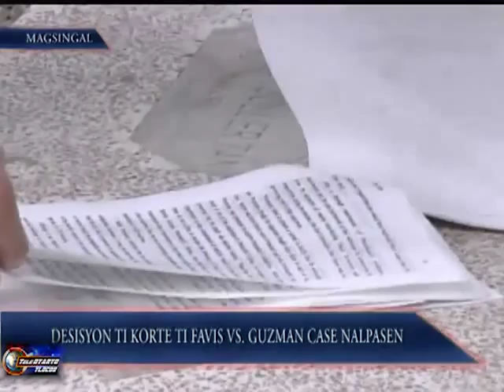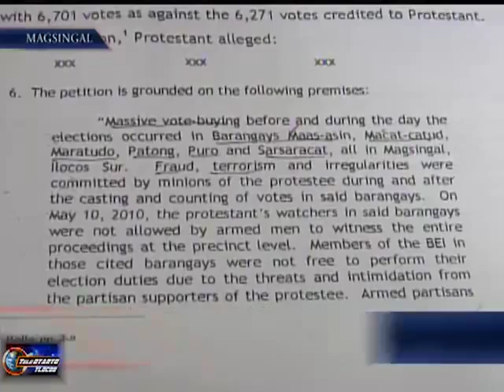NBN Ylocos Teledyaryo: Desisiyon ti Korte ti Favis vs Guzman Case Nalpasen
Silulukat kan ni Magsingal Mayor Arlene Favis iti

reconsilyasyon kontra iti nakalaban na ti kina

mayor ni Atorney Jerry Guzman. Daytoy keh kalpasan

nga mangabak ni Favis kontra iti Election Protest

na naiyuli kontra kenkwana.